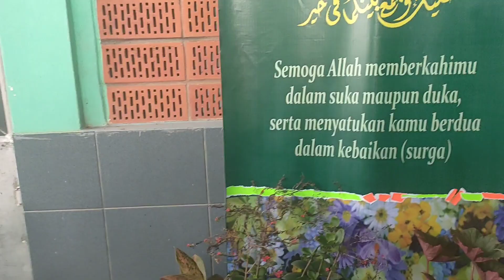AKSI PENGANTIN PERIA YANG MEMRIKAN HADIAH,BACAAN AYAT SUCI ALQUR'AN,PADA ISTRINYA.BIKIN BAPER.